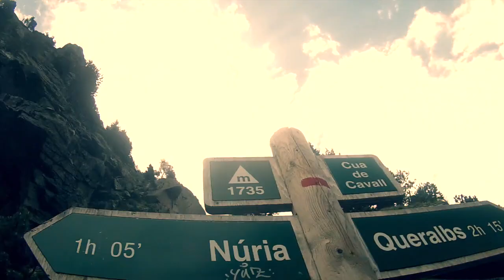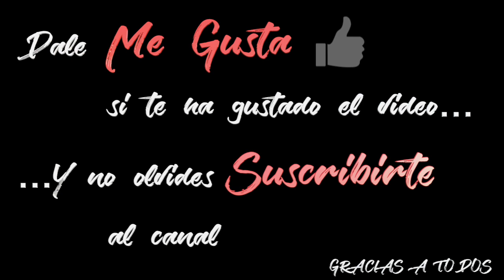VALL DE NURIA andando desde Queralbs | Pirineo Catalán | Vuelta en Tren Cremallera 2017 (HD)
[LEER MÁS ABAJO]

Hola a todos! Os traigo el video del día que pase en el Valle de Nuria (Vall de Núria), en el Pirineo Catalán, en Gerona, con mi amigo Marc Nierga, actual jugador del Lleida Esportiu y con el que había jugado y compartido vestuario en el Real Zaragoza.
Os voy a contar un poco la ruta que seguimos..
Llegamos en coche hasta Queralbs donde lo aparcamos e iniciamos el ascenso hacia el valle. Nos esperaban 3 horas y 22 minutos de largo recorrido con bastantes tramos de subida. Durante el camino se ven unas vistas espectaculares, os recomiendo llevar un calzado adecuado para montaña ya que el camino es muy irregular con bastantes rocas y agua que atravesar.
A mi parecer, de las cosas que destacan durante la ruta son el Salt del Sastre, un bonito y pequeño puente donde hicimos unas fotos increíbles y por otra parte uno de los puntos más espectaculares del camino, la Cua de Cavall, un salto de agua muy bonito de ver!
Durante el recorrido paramos como 3 o 4 veces para beber algo y coger fuerzas, hay que decir que a medida que vas subiendo te encuentras con puntos de refugio en forma de cuevas en los que hay mantas para poder abrigarte.
Tanto el principio como el final de la andadura son los puntos que se nos hicieron más cansados ya que estas todo el rato andando cuesta arriba.
Pero todo esfuerzo tiene su recompensa, y es que cuando ya estas llegando te encuentras con una panorámica muy bonita de todo el valle, con el gran lago al principio y su monasterio al final.
Después de comer cogimos el Tren Cremallera hasta Queralbs para volver.

Recomendamos 100% esta ruta de nivel moderado donde encontrareis paisajes para el recuerdo y respirareis aire puro!